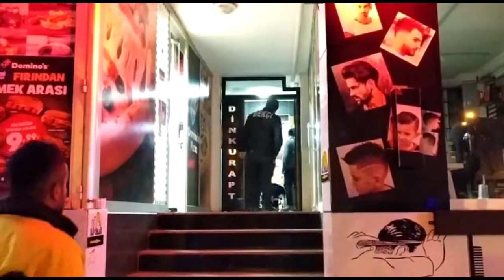Bilecik Doğal gaz öldürüyordu